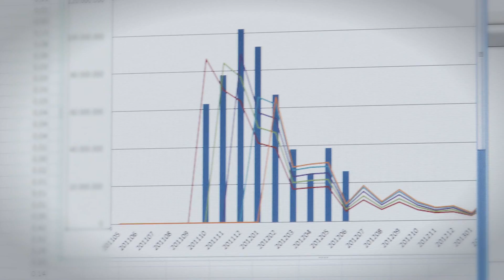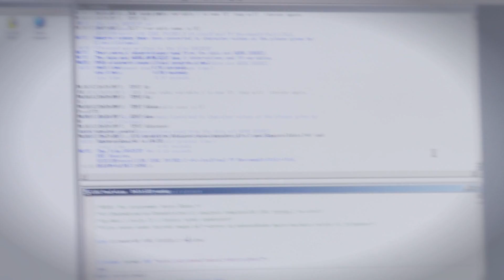Det kan du blive som aktuar - Marie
Marie er kandidat i forsikringsmatematik fra Københavns Universitet og arbejder som aktuar hos Codan Forsikring.